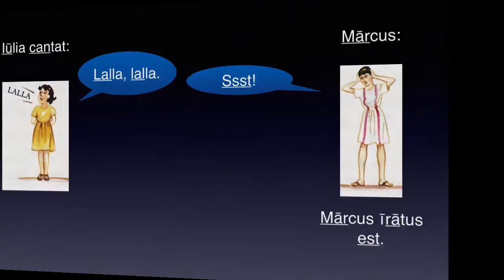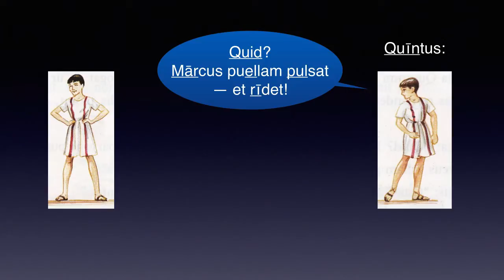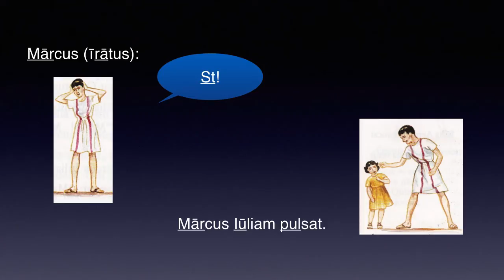Cap. 03 – PVER IMPROBVS – Lēctiō 1